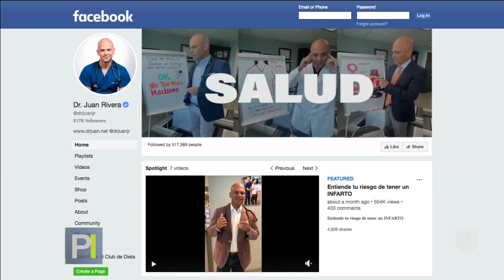¿Comes papas fritas? Estudio advierte sobre relación con aumento de riesgo de ansiedad y depresión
Un estudio relaciona el consumo de papas fritas con el aumento del riesgo de padecer ansiedad y depresión. "No creo que haya algo químico en estas papas que aumente el riesgo de ansiedad, sino que personas deprimidas buscan esos alimentos que dan ese sentimiento de confort temporal", dijo el Dr. Juan Rivera. Asimismo, el experto aseguró que no se trata de renunciar a este alimento por completo, sino que se debe lograr un balance, hacer ejercicio y comer más sano.